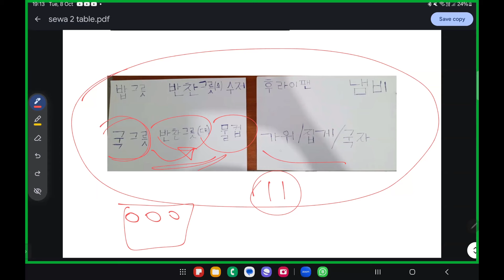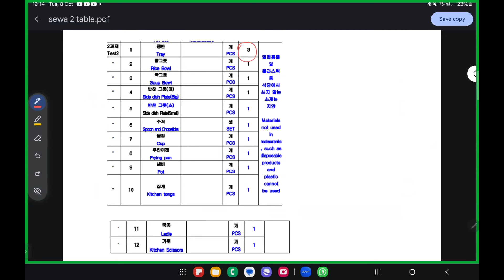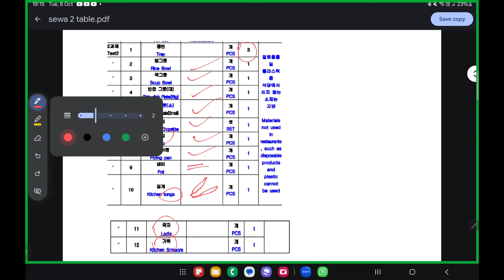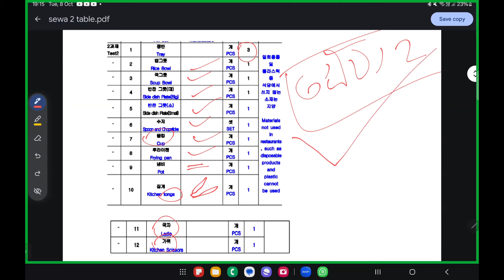service 2 skilltest |සේවා 2 අංශයේ අය Table arrangement එක කරන්න ඕන නිවැරදිම ක්‍රමය 🇰🇷🇰🇷